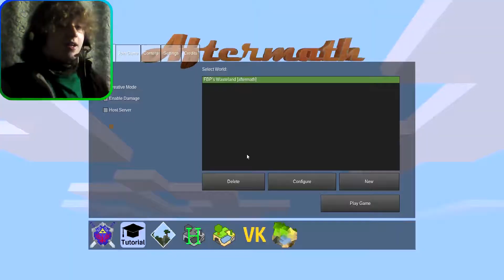Can I Stop DYING Please! - Minetest AFTERMATH Challenge #1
In this episode, I begin AFTERMATH, a Minetest game where you explore a nuclear wasteland and try to survive. The goal is simple yet extremely hard. How do you think I'm going to do?

Let's me give you a hint...

Poorly.